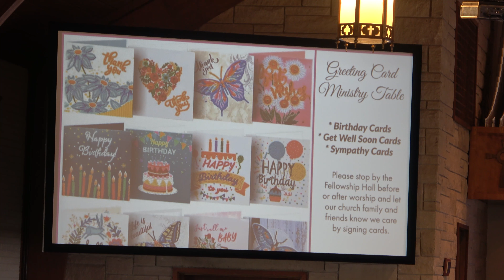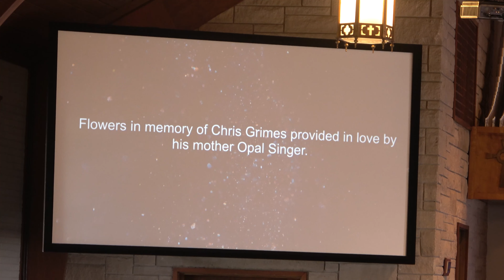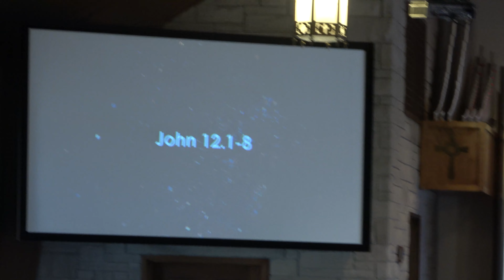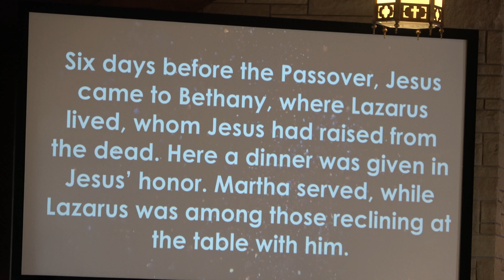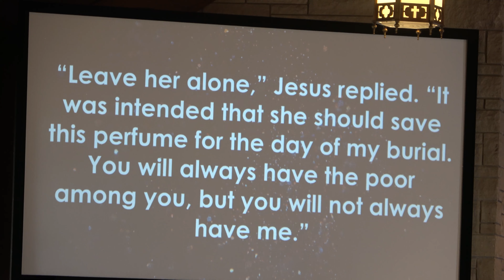April 3, Traditional Service